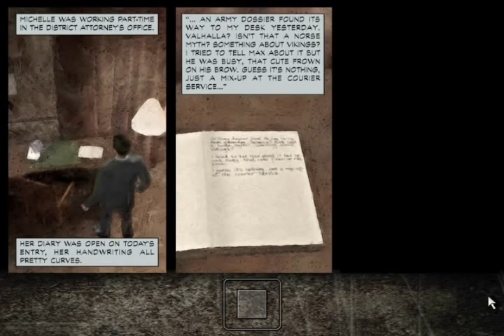Let's Play Max Payne - 016 - The Great Chair Escape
I hate this level more than anything in existence. :l